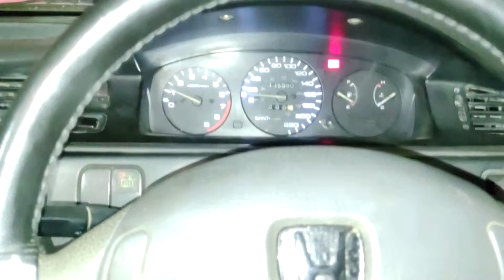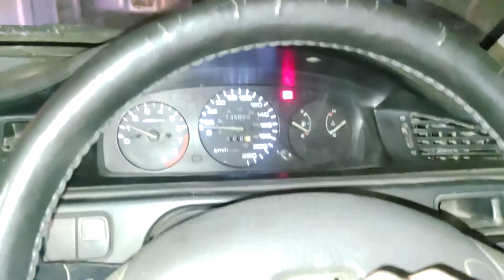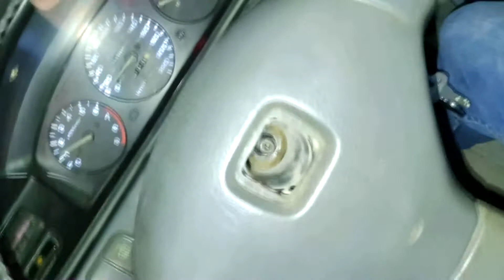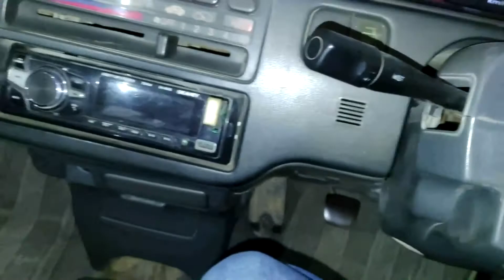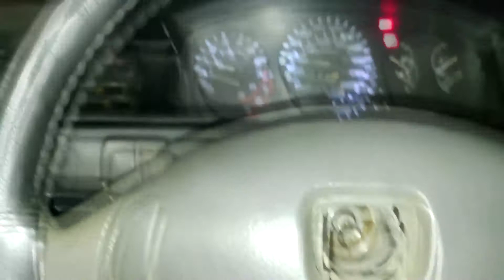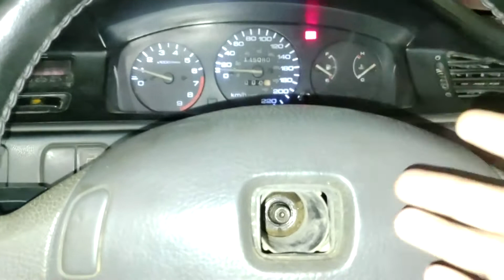Fixed Clicking Noise | Horn Stops Working Simultaneously | Easy Fix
No special tool needed for fixing these, don't forget to tighten the steering nut, if the nut is worn out, better replace it.